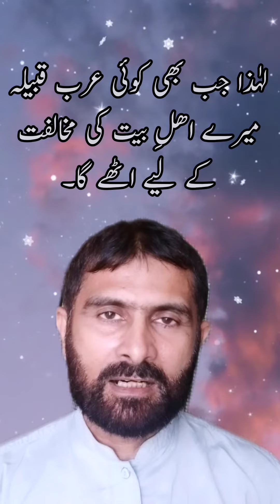حدیثِ امانِ امت | Hadith Amaan Ummah | Hadith e Amaan | اهل بيتى امان لامتى من الاختلاف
Hadith Amaan Ummah
Al Mustadrak Al Hakim
Jis tarh sitaray zameen walon ke liay Amaan Hein
Meray Ahlbait Meri Ummat mein ikhtelaf sy Amaan Hein
Jab Bhi koi Arab Qabeela Meray Ahle Bait ki mokhlefat ke liay uthay ga
To wo log ikhtelaf mein pr kr iblees ki jmaat bun Jaen gay
Voice: Qamar Sherazi Mushkil